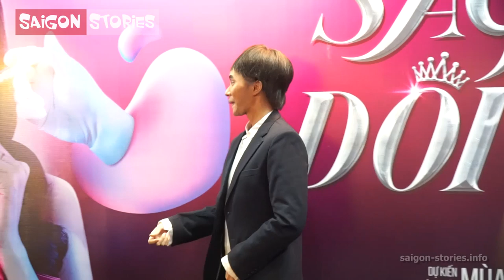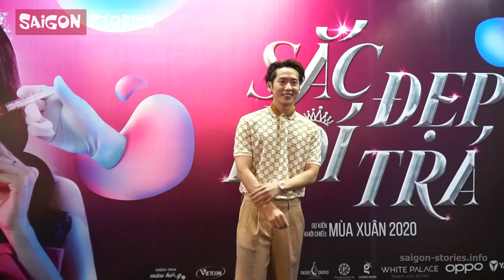Tuấn Trần và Karen Nguyễn nói gì về Hương Giang khi đóng chung phim SẮC ĐẸP DỐI TRÁ?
Tuấn Trần và Karen Nguyễn (đóng vai Hân trong series ADODA của Hương Giang) nói gì về Hương Giang khi đóng chung phim SẮC ĐẸP DỐI TRÁ?

Kênh SaiGon Stories là kênh chuyên về giải trí showbiz và đời sống